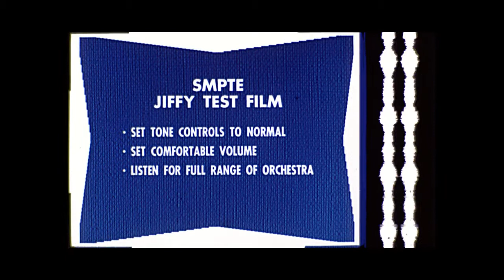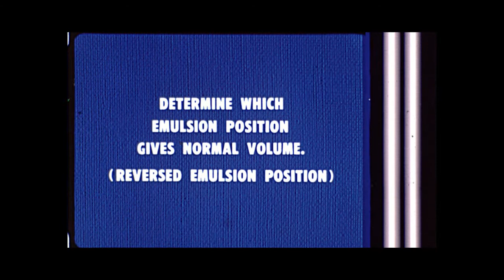SMPTE Telecine Calibration / Alignment Film "Jiffy"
This video demonstrates the RAW ingest of a SMPTE Jiffy Test Film.
A fully-restored version of this process is linked following this viewing.
from the REFLIX archive.
Digital frame-accurate scan with RETROSCAN Universal.
Optical Sound realized with AEO-Light.
Audio Restoration with ADOBE AUDITION.
Video rendered with ADOBE PREMIER.